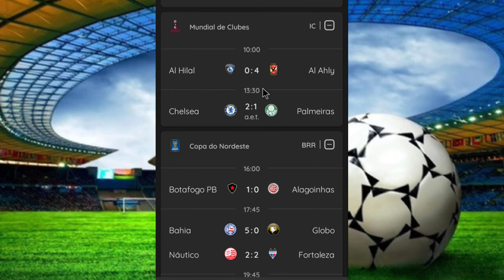RESULTADOS DOS JOGOS DE HOJE SÁBADO 12 02 22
estaduais